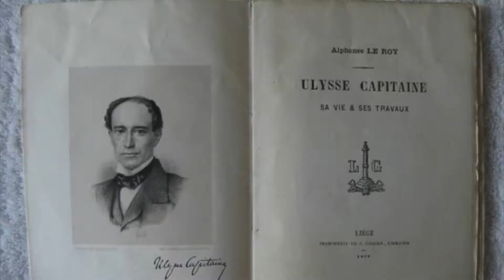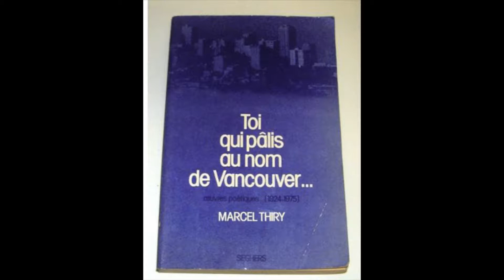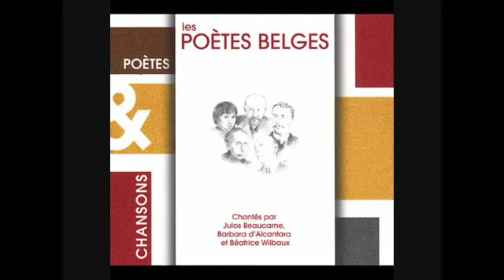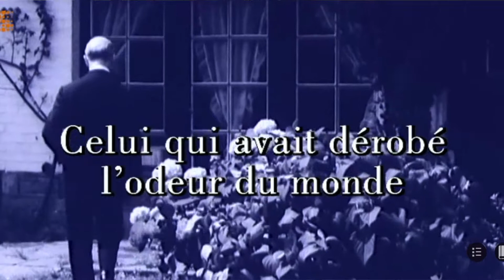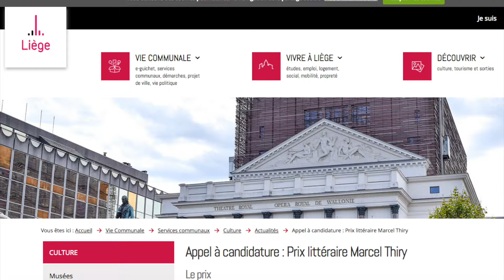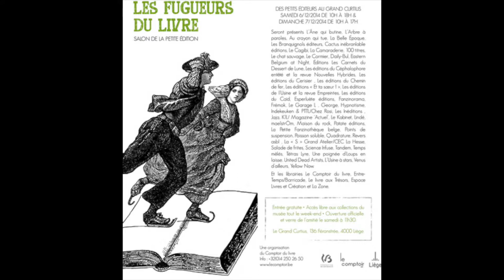201806 ACTU-tv le Grand Prix Marcel Thiry et l'auteur avec Monique Smal et Gérald Purnelle Président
201806 ACTU-tv le Grand Prix Marcel Thiry et l'auteur avec Monique Smal et Gérald Purnelle Président